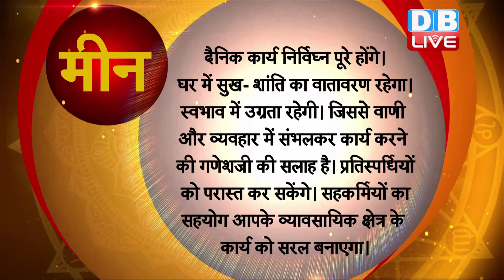21 Nov 2019 | आज का राशिफल | Today Astrology | Today Rashifal in Hindi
21 Nov 2019 | आज का राशिफल | Today Astrology | Today Rashifal in Hindi